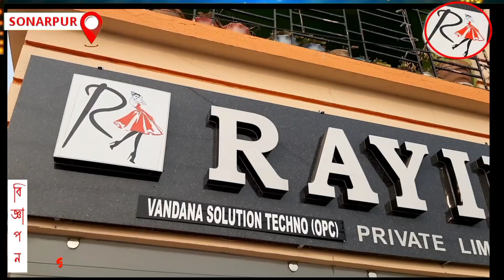গঙ্গাসাগর মেলা বন্ধ করার দাবিতে, চিকিৎসকের মামলা কলকাতা হাইকোর্টে !